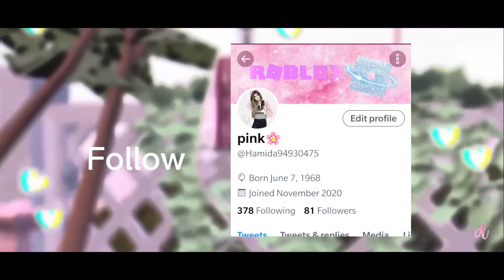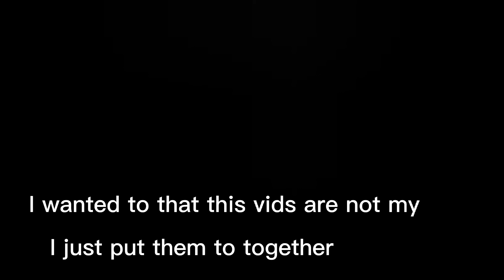*funny* tiktok to watch when you feel Down (part 2)✌️